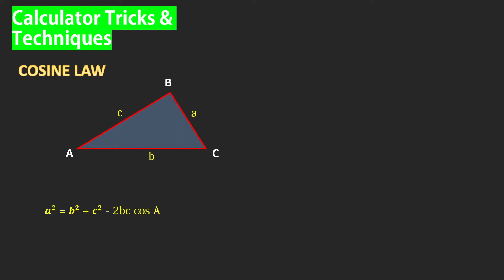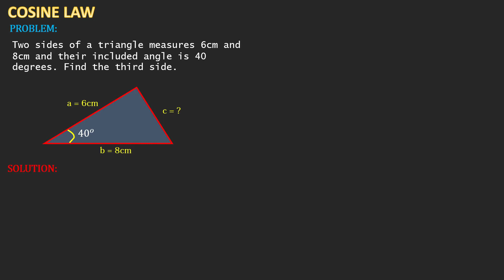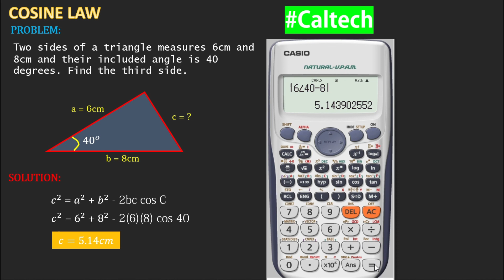CALCULATOR TECHNIQUE (COSINE LAW)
CALCULATOR TRICKS AND TECHNIQUES VIDEO SERIES